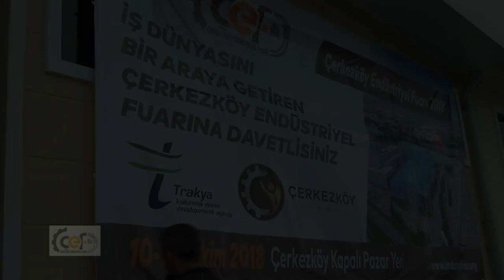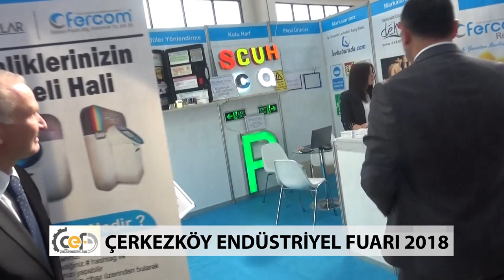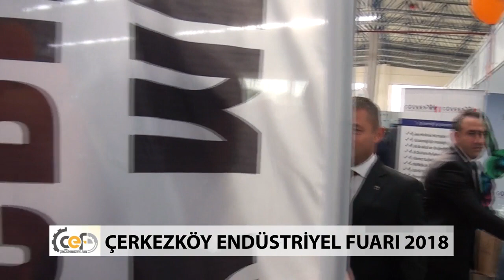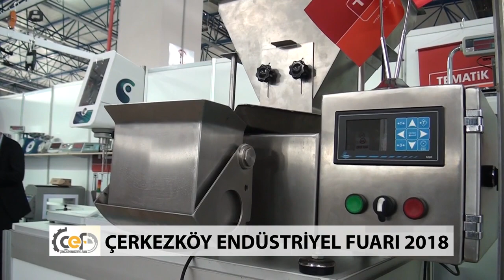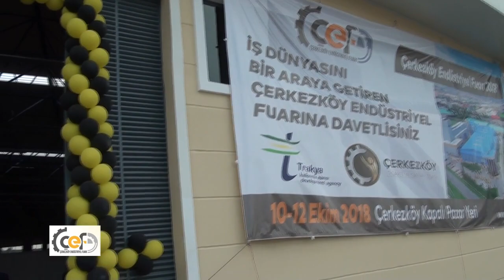Çerkezköy endüstriyel fuarı 2018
İkincisi düzenlenen Çerkezköy Endüstriyel Fuarı 11 ekim 2018 açılarak 3 gün boyunca devam etti. Yoğun ilgi gören bu fuar Trakya bölgesinin büyük katkılarda bulundu.